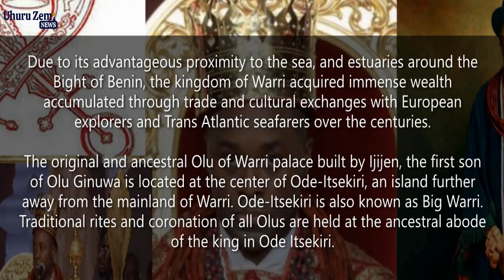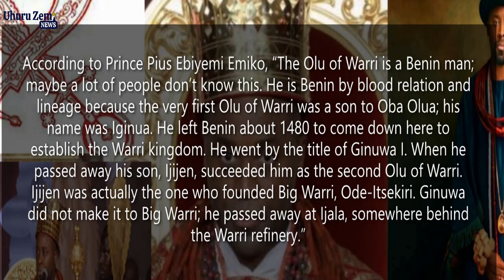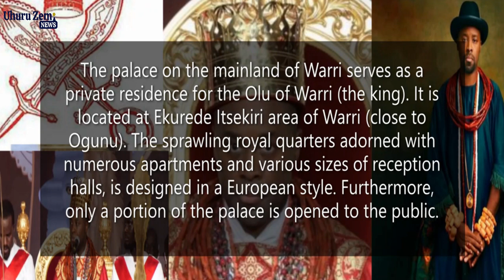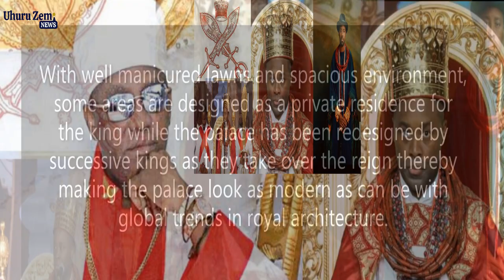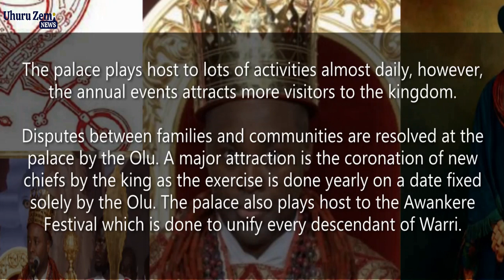THE OLU OF WARRI IS A BLOOD RELATION OF THE OBA OF BENIN.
The Warri Kingdom was established in the year 1480 by King Ginuwa l, one of the princes of the Benin king – Oba Olua, the 14th Oba of Benin.

Titled as the Ogiame (an Edo word meaning ‘ruler of the sea or king of the waters’) the Olu of Warri is the cultural and traditional leader of the Itsekiri ethnic nationality, located in coastal parts of Delta State and some riverine parts of Edo State, in the Niger Delta area of Nigeria.

Due to its advantageous proximity to the sea, and estuaries around the Bight of Benin, the kingdom of Warri acquired immense wealth accumulated through trade and cultural exchanges with European explorers and Trans Atlantic seafarers over the centuries.

The original and ancestral Olu of Warri palace built by Ijijen, the first son of Olu Ginuwa is located at the center of Ode-Itsekiri, an island further away from the mainland of Warri. Ode-Itsekiri is also known as Big Warri. Traditional rites and coronation of all Olus are held at the ancestral abode of the king in Ode Itsekiri.